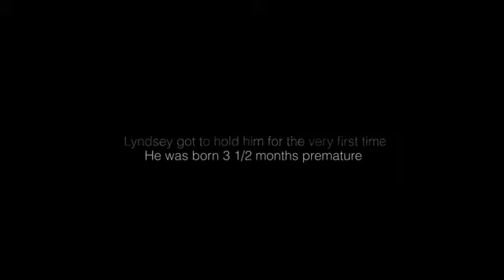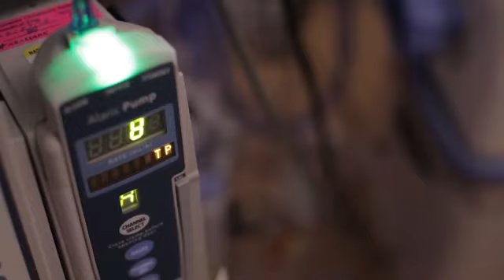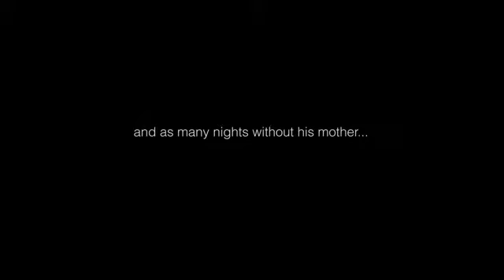Dad Documents Premature Son's First Year of Life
When Ward Miles Miller was born 15 weeks premature, he weighed just under a pound and a half. He spent the first 107 days of his life in a neonatal intensive care unit (NICU) – and his parents didn’t know if he would survive.

After much uncertainty and turmoil, Ward eventually gained weight, growing into a happy and healthy 16-month-old boy.

Wanting to document Ward’s progress, his filmmaker father, Benjamin of Ohio, spent a year shooting and editing video footage of Ward as he struggled to survive in the hospital.  Then as a present for his wife Lyndsey’s birthday, Benjamin uploaded the finished product – a seven-minute video of Ward’s first year of life – to Vimeo and YouTube.  So far, the video has been viewed more than 3 million times on the video sharing sites.

The first few seconds of the film show Lyndsey picking up and holding Ward for the first time in the NICU – four days after his birth.  The new mom is overwhelmed with emotion as she cradles the tiny baby, who is attached to a variety of wires and tubing.

The rest of the video chronicles Ward’s stay in the hospital, showcasing his growth and eventual departure to his new home. The last few shots reveal a happy, normal-sized baby playing with his toys and reaching up to his mother.

“I want to thank all the doctors, nurses, and staff all over the world that make it their life's mission to help babies get better!” Benjamin wrote on YouTube. “It's because of you that my son ever stood a chance to make it home!”